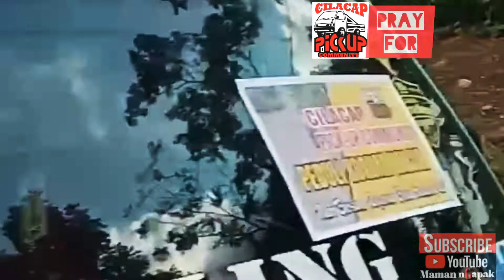BAKSOS CILACAP PICK UP COMUNNITY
keluarga besar CPC (Cilacap pick up comunnity) peduli korban banjir di desa kedungsalam kab.cilacap.mari sedikit meringankan beban korban banjir di kab.cilacap, keluarga besar Cilacap pick up comunnity turut belasungkawa ,semogga warga ds.Kedung salam di beri kesabaran.